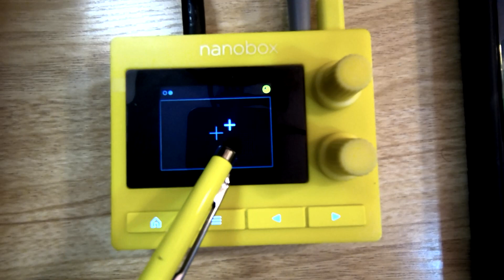Sunday Evening wind down with LemonDrop by 1010 Music (Almost Analog no.7)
For mom ❤